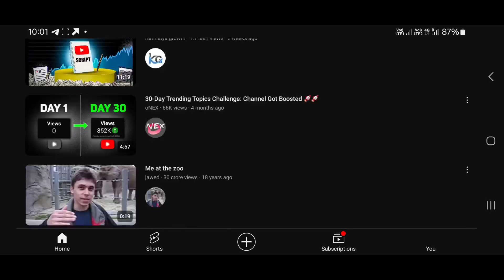Most PopularSocialMediaApp | How To YouTubeInstagramTikTok Viral Video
नए मीडिया प्लेटफ़ॉर्म्स: निर्माताओं और दर्शकों के लिए कौन सा बेहतर है?

New Media Platforms: Which One is Better for Creators and Audiences?

Short Video Upload Trick | Viral video On Editing | How To YouTube Short Video Upload Trick

Most Popular Social Media App
Sabse Accha Media App Kon Sa hai
viral Social Media App
Linked
Quotes
Tewutar
X App

Your Queries -

youtube thumbnail
thumbnal
youtube per thumbnail kaise banaen
thumbnail kaise banaya jata hai
thumbnail editing
youtube par thumbnail kaise banaen
youtube mein thumbnail kaise banaen
pixellab editing
thumb nail kaise banate hain
thermal kaise banaen
youtube channel thumbnail kaise banaen
youtube me thumbnail kaise banaye
thumbnail kaise banta hai
youtube thamble editing
thumbal kaise banaen
youtube par thumbnail kaise banate hain
thumbnail kese banate he
tamil kaise banaen
thumbnail banane wala app
youtube thamel kaise banaye
youtube video ka thumbnail kaise banaen
how to make thumbnail for youtube
youtube per thumbnail kaise banate hain
apna thumbnail kaise banaen
thumbnail banana kaise sikhe
pixel app se thumbnail kaise banaen
how to create thumbnail
youtube ka thumbnail kaise banate hain
thumbnail kis app se banaen
thumbnail kaise edit karen
thumbnail app
youtube par thumbnail kaise lagaen
thumbnail kaise banaen youtube per
youtube tumble kaise banaen
thambel kaise banta hai
humble kaise banaen
acha thumbnail kaise banaye
youtube par thumbnail kaise banaye
thumbnail banana
pixellab thumbnail editing
video mein thumbnail kaise banaen
youtube video ke liye thumbnail kaise banate hain
youtube mein thumbnail kaise banate hain
thumbnail banane ka tarika
youtube video thumbnail kaise banaen
youtube video ke liye thumbnail kaise banaen
video thumbnail
pixellab

How To YouTube Short Video Upload Trick
Short Video Viral Kaise Kre